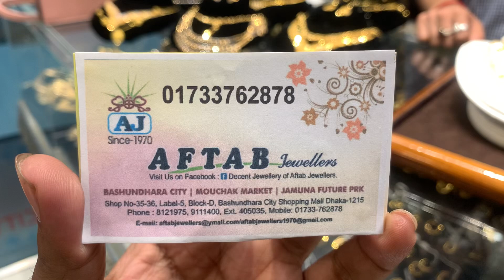সোনার নেকলেস //gold neckpiece